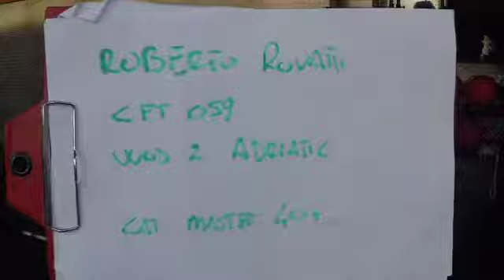Daddy Adriatic W.O.D. 2